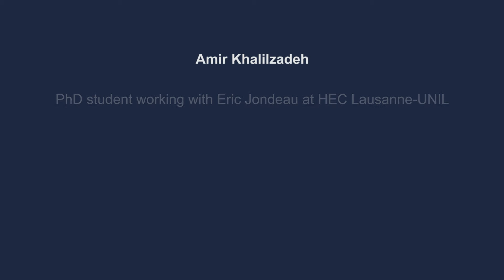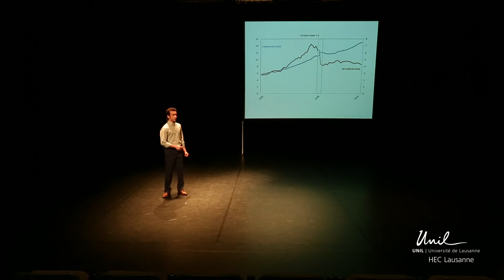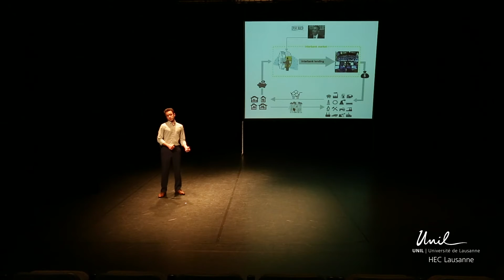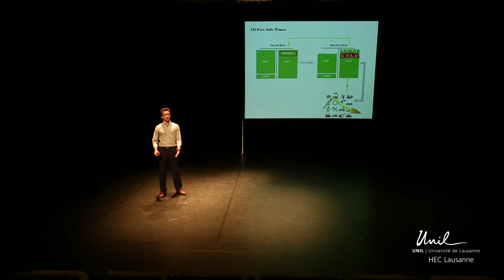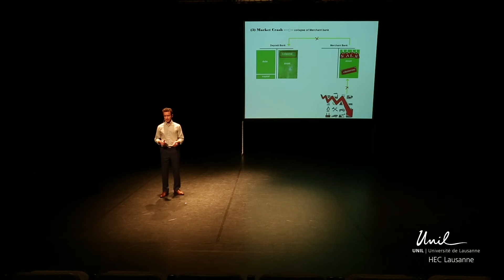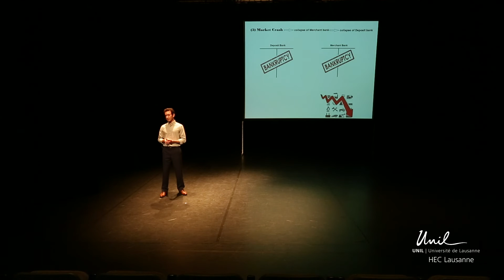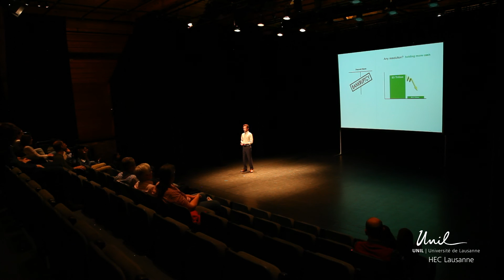Amir Khalilzadeh - Advances in exploring banking panics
HEC Lausanne UNIL Talks: PhD students from HEC Lausanne, University of Lausanne, present their research in a TED-style talk.

In this video, Amir Khalilzadeh talks about advances in exploring banking panics.